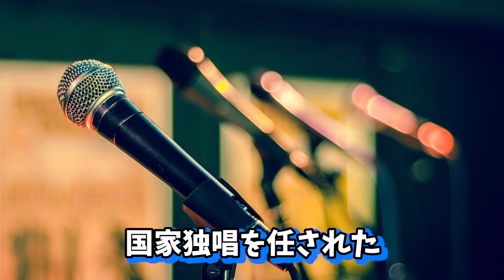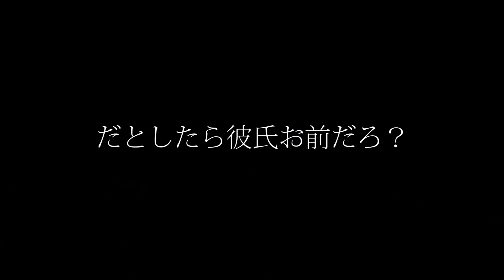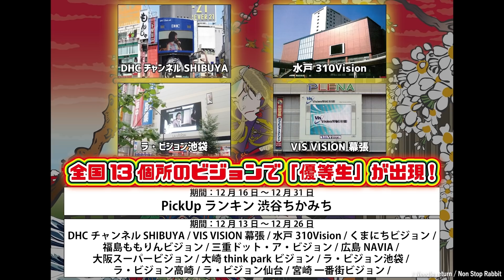全員ゴムマスク。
InterFM presents『Non Stop Rabbit x TOWER RECORDS CAFE』の開催決定！！

12月22日メジャー2ndアルバム「TRINITY」のリリース決定！

01.優等生
02.上向くライオン
03.Needle return
04.BAKEMONO
05.dress
06.大丈夫じゃない
07.全部ブロック
08.三大欲求
09.あなたが眠るその瞬間まで
10.未来へ
〜bonus track~　(初回限定盤のみに収録)
全部いい -独唱-

‹DVD収録内容›※初回限定盤のみ
「5周年ということで、3人の中で誰が1番強いのかを確かめる卓球大会を開催！けど仲間だから
この5年を振り返る特別トークも、気付いたらイルカをバックにアコースティックライブしてたDVD」

‹CDショップ 予約購入先着特典›
■TOWER RECORDS全店(オンライン含む)：マスクストラップ
■Loppi・HMV全店(HMV&BOOKS online含む)：缶バッチ
■TSUTAYA RECORDS(TSUTAYAオンライン予約分含む)：缶ミラー
■Amazon：メガジャケ
■楽天ブックス：アクリルキーホルダー
■セブンネットショッピング：三つ折り卓上カレンダー
■その他法人：ミニステッカー

「Non Stop Rabbit-1st ARTIST BOOK-」が発売決定！

▼特典付き予約URLはこちら▼
・Amazon

新曲「全部ブロック」が7月28日 0時より配信リリース決定！！

投稿スケジュール▶ 　毎日投稿中!! 20:50

2019年12月17日発売2nd Full ALBUM「細胞分裂」

1st Full ALBUMの購入はコチラから

2nd mini ALBUMの購入はコチラから